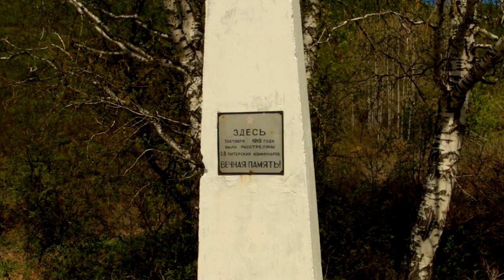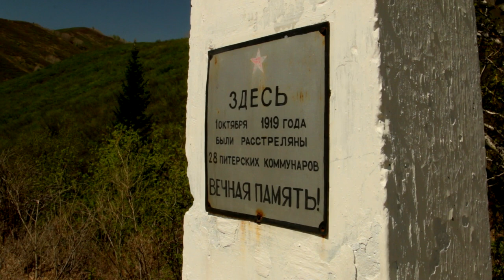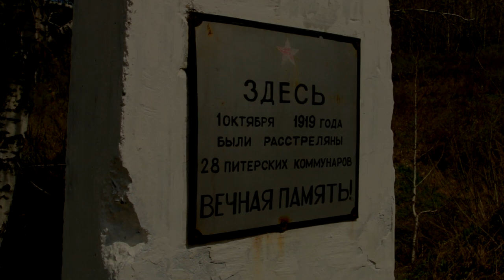Трагедия питерских коммунаров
«Пасмурным майским днём 1918 года от Семипалатинской пристани вверх по Иртышу двинулся пароход с баржой. Люди, которые плыли на нём, были одеты не по-местному, и песня, которую они пели, впервые звучала над Прииртышьем:

В Петрограде за Невской заставой,
От аптеки версты полторы,
Собирались в обуховской школе
Коммунары российской земли.
Собирались они не случайно,
Но объяты идеей одной, –
Чтобы жить трудовою коммуной.
Вместе жить пролетарской семьёй».

(Отрывок из книги Н. В. Алексеенко «Бухтарминские были»)

История сегодняшнего путешествия долгое время лежала «на полке» в моей голове. Её рассказ мне хотелось приурочить к майским мероприятиям, связанным с Днём победы, хотя на  первый взгляд, события совершенно не связаны между собой. Но если задуматься и взглянуть на всё со стороны, то связь, несомненно, присутствует. И если бы могли эту связь уловить люди, то, быть может, не было бы повторения тех кровавых событий, которые, словно времена года, сменяют друг друга вот уже на протяжении всей истории существования человечества. Бонусом же сегодняшнего приключения стало знакомство с дядей Райханом – интересным человеком, держащим небольшую пасеку, над которой в буквальном смысле этого слова нависли «грозовые  тучи» в виде строящейся автомобильной дороги, возвышающейся высоко над головой…

Tratak by Jesse Gallagher